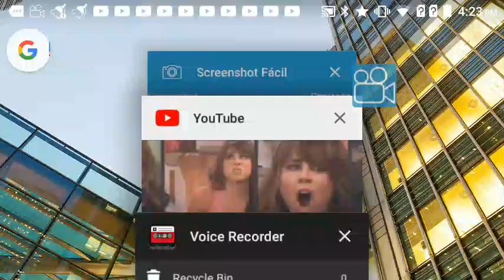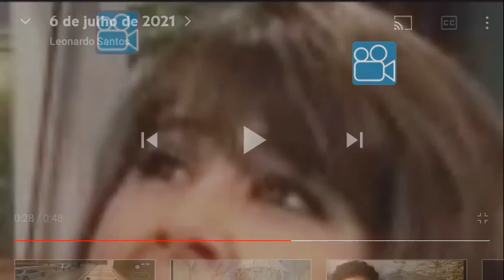12 de janeiro de 2023